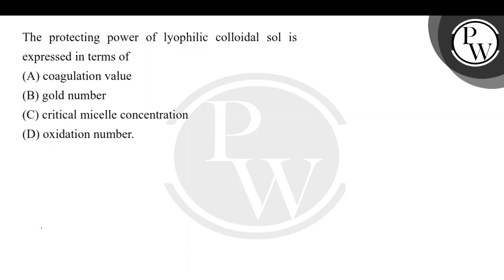The protecting power of lyophilic colloidal sol is expressed in terms of....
The protecting power of lyophilic colloidal sol is expressed in terms of 📲PW App